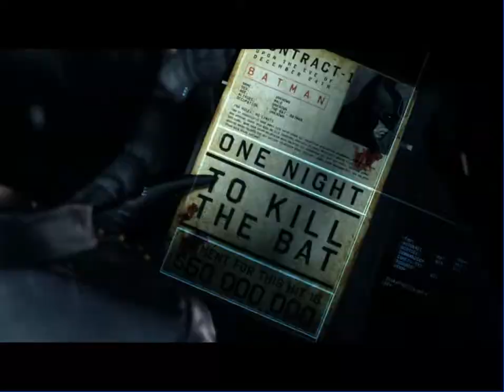Batman: Arkham Origins / Ft. Cave Dweller / Ep.3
Watch as Cave Dweller fight all the baddies as the world's greatest detective, Batman, in the new game Batman: Arkham Origins.

What is Batman: Arkham Origins?

Batman: Arkham Origins features an expanded Gotham City and introduces an original prequel storyline set several years before the events of Batman: Arkham Asylum and Batman: Arkham City, the first two critically acclaimed games of the franchise; Taking place before the rise of Gotham City's most dangerous criminals, the game showcases a young and unrefined Batman as he faces a defining moment in his early career as a crime fighter that sets his path to becoming the Dark Knight; As the story unfolds, players will meet many important characters for the first time and forge key relationships.